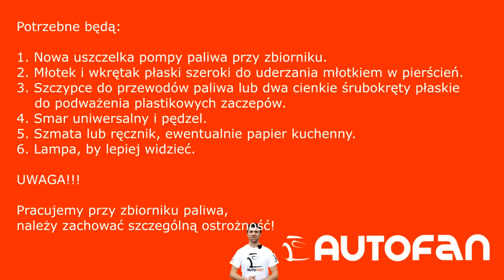Jak wymienić uszczlkę pokrywy zbiornika paliwa baku w OPEL ASTRA G 1.6 16V | ForumWiedzy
Zobacz, jak wymienić uszczelkę pompy paliwa, gdy ta jest nieszczelna. Gdy czujesz paliwo w samochodzie po zatankowaniu do pełna, to albo ta uszczelka jest nieszczelna, albo gumowy wąż w górnej części zbiornika paliwa jest nieszczelny przy plastikowym króćcu, tak jak na tym filmie, zobacz:

Napisz w komentarzu, czy film się podobał?

Zapraszam do subskrypcji kanału ForumWiedzy.pl na YouTube i polubienia ForumWiedzy.pl na Facebooku.

Dołącz do ForumWiedzy.pl w mediach społecznościowych i bądź na bieżąco!